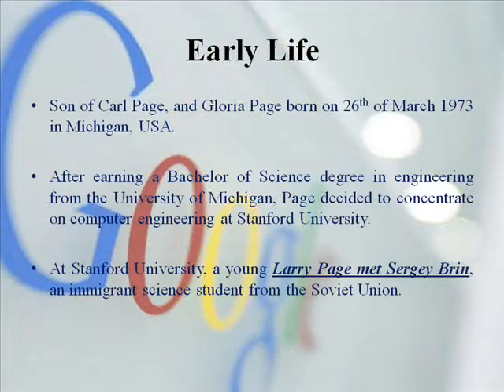Larry Page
A Small Introduction of Larry Page.
Co-Founder Google

Early Life

Son of Carl Page, and Gloria Page born on 26th of March 1973 in Michigan, USA.

After earning a Bachelor of Science degree in engineering from the University of Michigan, Page decided to concentrate on computer engineering at Stanford University.

At Stanford University, a young Larry Page met Sergey Brin, an immigrant science student from the Soviet Union.

Google Begins

As a research project at Stanford University, Page and Brin created a search engine called “BackRub” that listed results according to the popularity of the pages.

They later named it Google, which is derived from the mathematical term “googlo”.

After raising $1 million from family, friends and other investors, the pair launched the company in 1998.

Google has since become the world's most popular search engine, receiving an average of 5.9 billion searches per day in 2013.

He hired Eric Schmidt, After almost ten years at the helm of Google, the hired CEO left the company.

He's since become a successful and effective CEO, taking control of the company on projects like Android and Google Plus.

Evolving Conglomerate

In 2006, Google purchased the most popular website for user-submitted streaming videos, YouTube, for $1.65 billion in Stock.

In September 2013, Page was ranked No. 13 on the "Forbes 400" list of the “Richest people in America”.

 That October, he was ranked No. 17 on Forbes' 2013 "Most Powerful People" list.

On August 10, 2015, Page and Brin announced the creation of a new parent company called Alphabet to oversee Google and other subsidiaries.

Page and Brin were set to serve as the new company's CEO and president, respectively, with Sundar Pichai stepping in as Google's top executive.